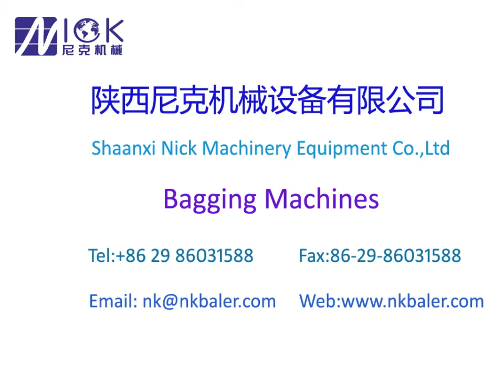Used Rag Balers ,Used Rag Bagging Press ,Rag Wipper Balers ,Rag press Machine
Shaanxi Nick machinery equipment can supply many kinds of baler machine